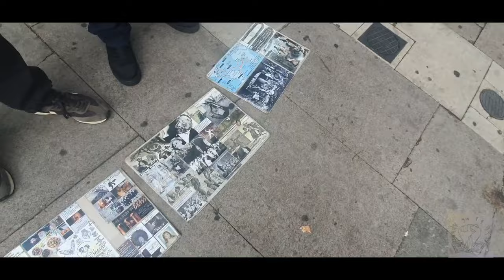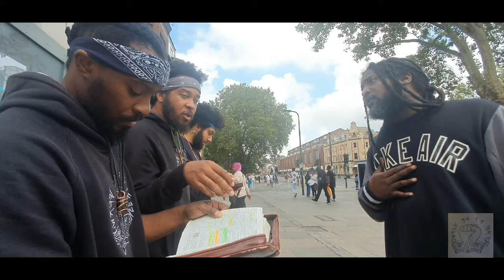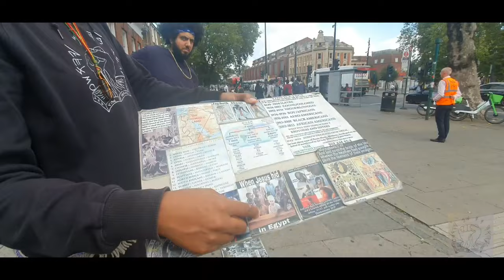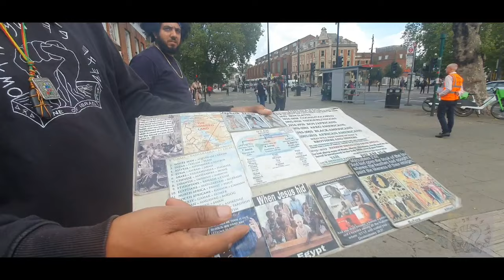Catholic Esau proud being a Snake and thinks we Friends || pt1